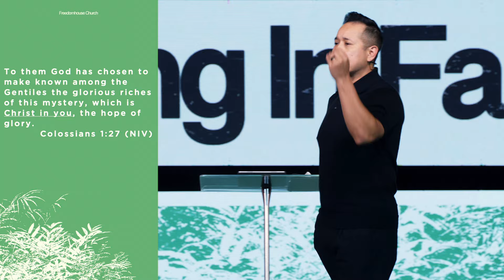Intentional Faith | Josiah Silva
Thank you for tuning into Sunday Service at FreedomhouseOC! We pray you are blessed by today’s message!

Worship with us every Sunday:
Fullerton: 8:30am & 10am

Join us for our First Wednesday Worship Experience:
Every First Wednesday of the Month |  Fullerton | 7pm

Locations:
Fullerton
464 W Commonwealth Ave

Irvine
South Lake Middle School
655 W Yale Loop

God bless!